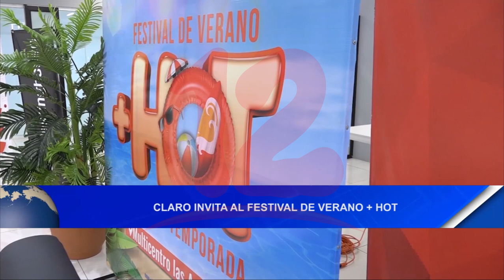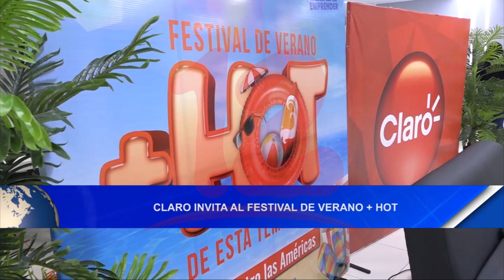Noticias12Nicaragua Claro invita al Festival de Verano + Hot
Claro invita al Festival de Verano + Hot